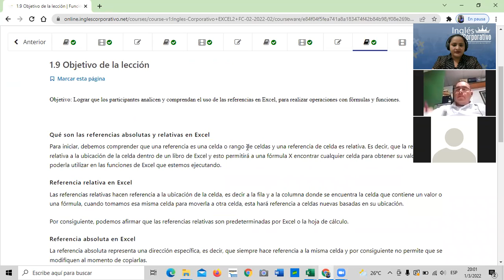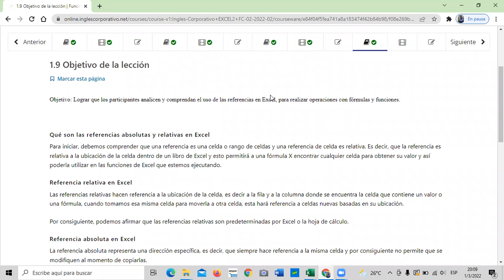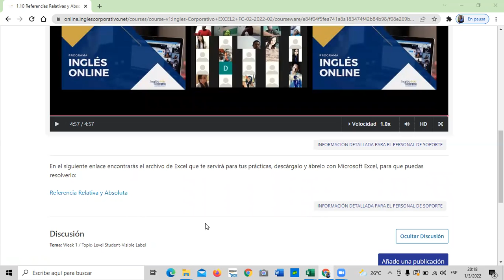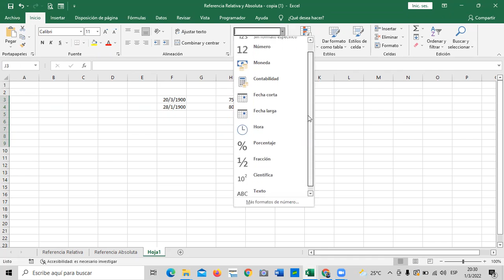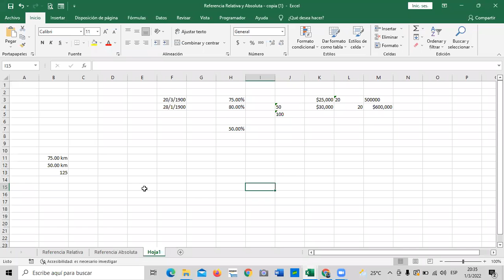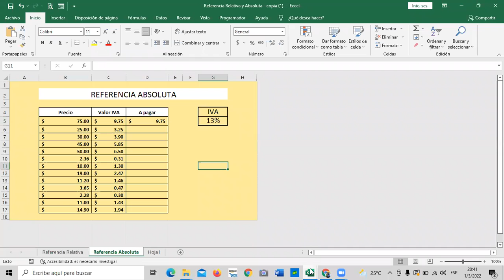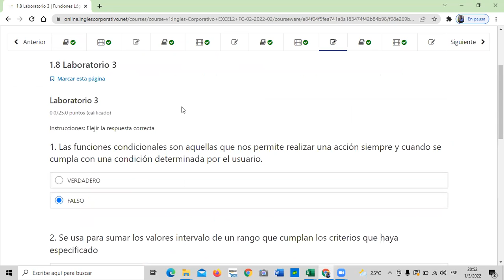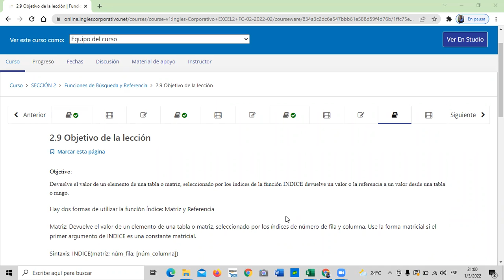Ingles Corporativo - Clase 4 - Referencias Relativas y Absolutas.